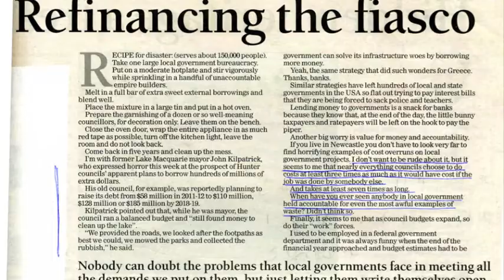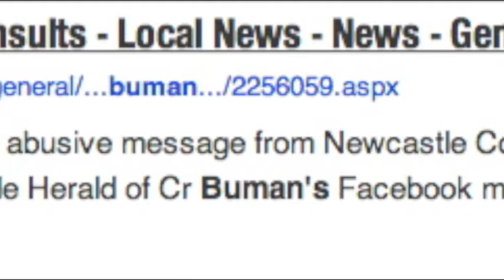Newcastle City Council - New Hope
John Tate: In this particular council I have had a number of problems, council was wracked with personality and political division. That political division was fostered during the time of a particular general manager who lobbied councillors and caused her staff to lobby councillors and that is just contrary to how everything should operate. There was manipulation that went on between the two bodies, between certain officers and certain councillors.